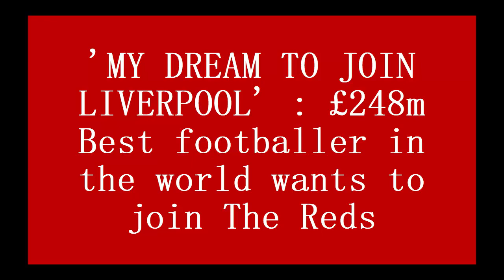'MY DREAM TO JOIN LIVERPOOL' : £248m Best footballer in the world wants to join The Reds